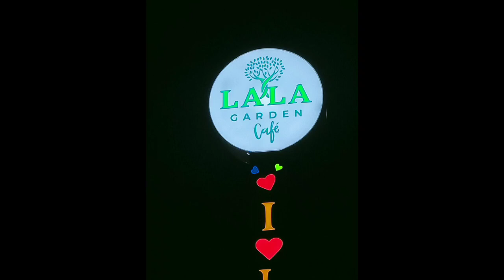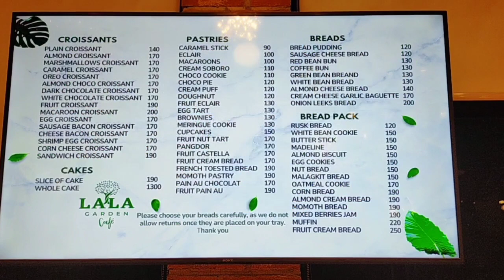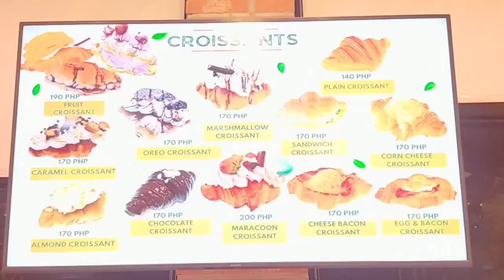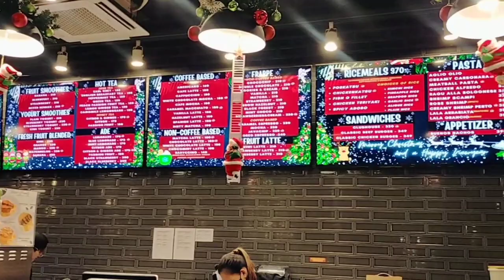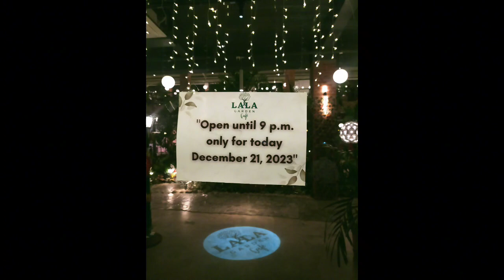Malapit na ang PASKO, Gumala kmi kaya lang Malungkot ang Nangyari...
Hello po mga Ka Lucky share ko p sa inyo ang masaya at malungkot na nangyari sa amin nung nag decide kmi na puntahan ang LALA's Garden Cafe sa Friendship, Angeles City, recommendations ito ng friends namin masarap at maganda raw ito. Watch na lng po mga Ka Lucky hanggang dulo pray ano ba ang nangyari.